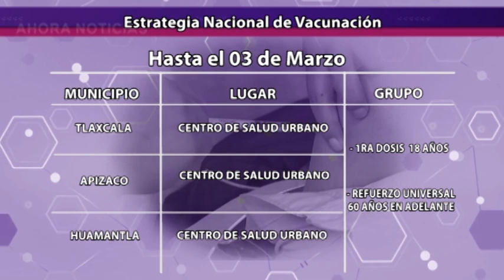Ahora Noticias Express 19:00 horas, miércoles 01 de marzo de 2023.